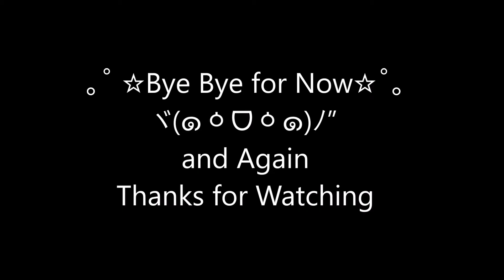My Class Project - Making a Short 3 Page Manga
Hello Ghosties. I'm so sorry for not posting for 2 weeks straight! I was really busy with school because I had 3 projects that I had to do and finish it all in 1 week. I also got selected for AIG (Academically/Intellectually Gifted) and had to accept it because if I didn't it would look really bad me being Asian and receiving a high honor but flat out rejecting it because of too much work so I had to accept it.
❀Follow Me On❀:
Facebook- Haven't set up a page yet
-✽Materials✽-
Paper- CardStock
Pencil- Pentel Side FX 0.5
Eraser- Pentel Hi-Polymer Eraser
Pens- Copic Multiliners Sepia 0.1 & 0.5
Gel Pens- Sakura White Gelly Roll
-Copics-
I didn't list because I used too much markers